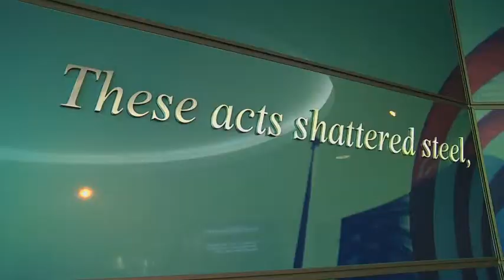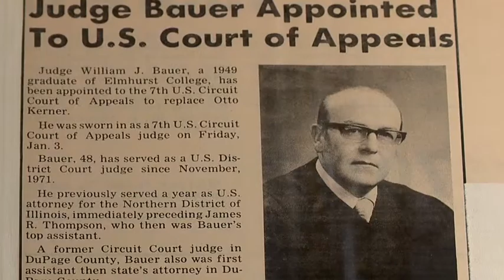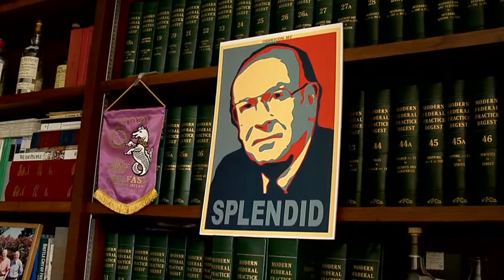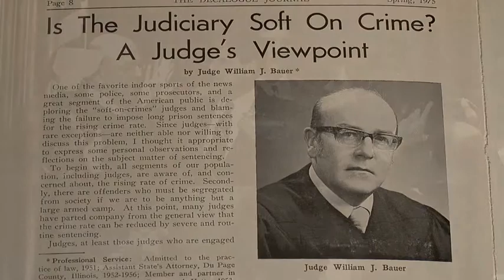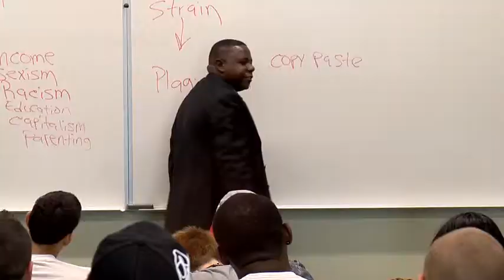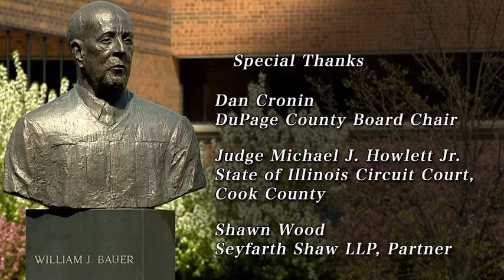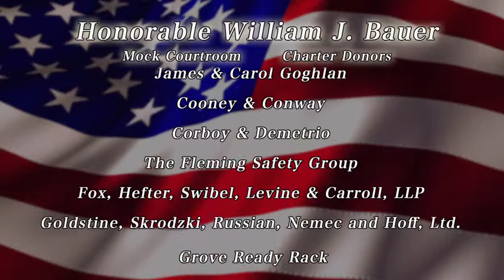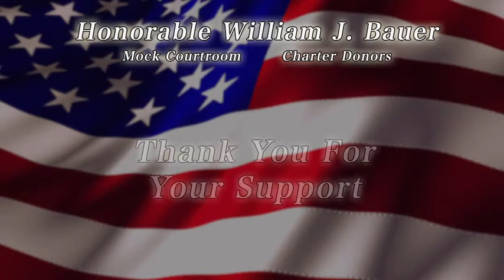Hon. William J. Bauer Mock Courtroom Dedication Ceremony